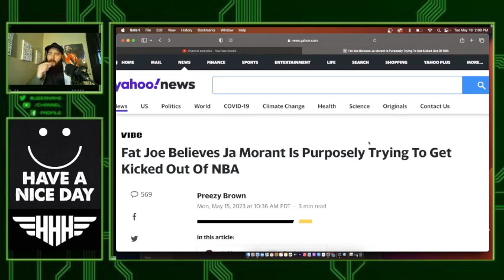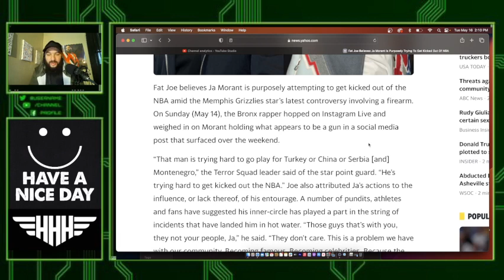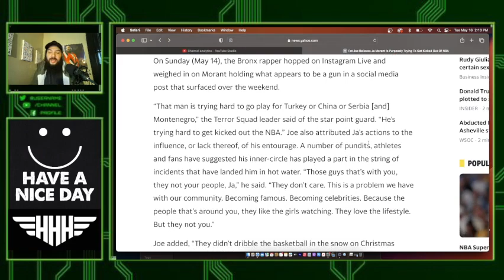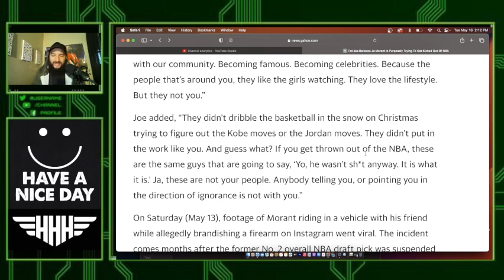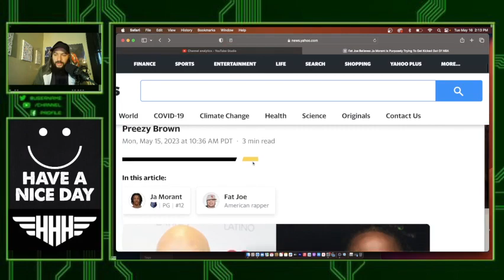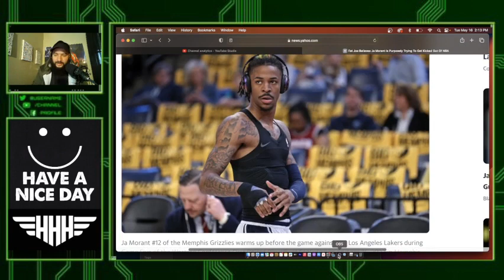Ja Morant Is Purposely Trying To Get Kicked Out Of NBA, says FAT JOE